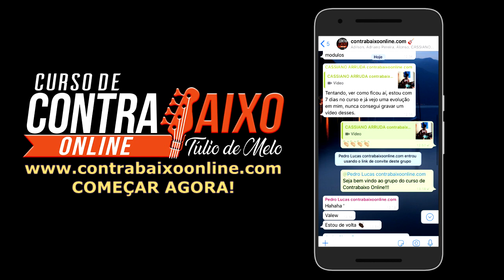#2 Eu sou Aluno do Curso - CONTRABAIXOONLINE.COM